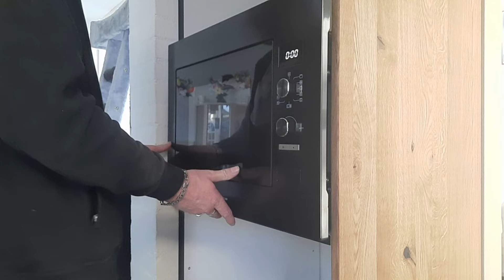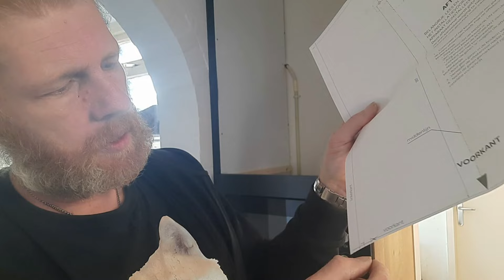Kompleet nieuwe keuken zelf maken met Eagledaan-maakt deel 5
Kompleet nieuwe keuken zelf maken deel 5

In dit deel ga ik de kastjes maken links en rechts van het gasfornuis.
Ook ga ik de andere lange kast maken met de magnetron er in.
Dan ga ik nog alle ladegeleiders plaatsen.

Hier vind je nog een paar dingen die ik  gebruikt heb in de video.
Speciale scharnierboor tool

Hier vind je de multifunctionele wasbak met kraan:

Heb je interesse voor alle andere machines, gereedschappen en andere materialen die ik ook gebruik in andere video's

Amazone Catalogus

Heb je nog vragen, tips of ideeën?
Schrijf dan een berichtje in de Reacties.

Wil je mij verder helpen om meerdere video`s te kunnen maken.
Dan kan dat met de volgende opties.

Optie 1:
Als je zelf aan de slag wil en een beetje hulp nodig bent.
Dan is het vaak handig om een bouwtekening te hebben.
Hier kun je alle bouwtekeningen vinden en downloaden.

Optie 2:
Je kan iets kopen op Amazone via mijn site.
Dit kost jou niets meer, maar ik krijg van Amazone een klein presentje.

Optie 3:
Je kan mij een cadeau schenken via mijn Amazon wenslijst:

Ten slotte

En tot de volgende video.

Groetjes van Eagledaan-maakt met het motto "gewoon doen"